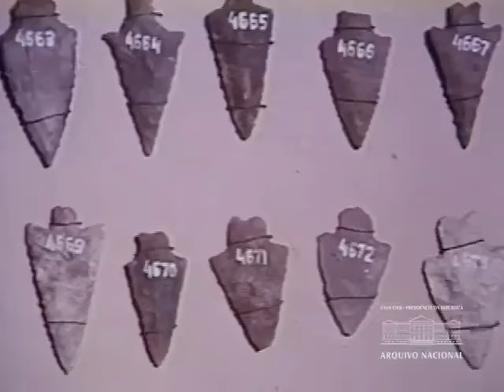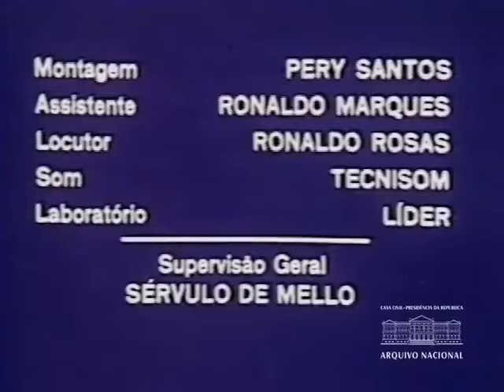Florianópolis, SC (1976)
Edição especial do cinejornal "Ilha em Azul", de 1976, que mostra aspectos de Florianópolis: as pontes que ligam a ilha ao continente, o mercado, a arquitetura, o aeroporto, as praias, o artesanato, o Museu de Arte, a tapeçaria de Almir Tireli, o turismo e o folclore da região. Brasil Hoje nº 142. Arquivo Nacional. Fundo Agência Nacional. BR_RJANRIO_EH_0_FIL_BHO_143